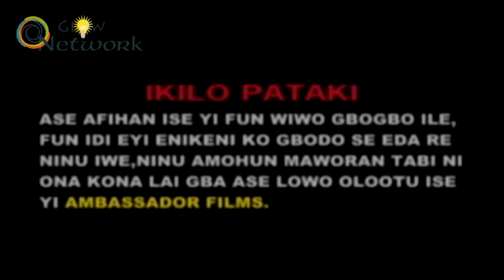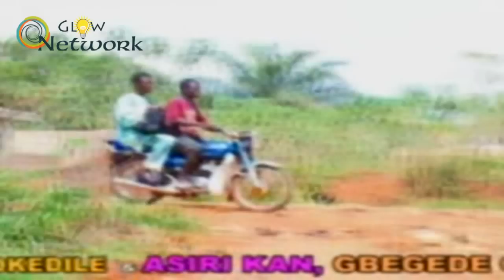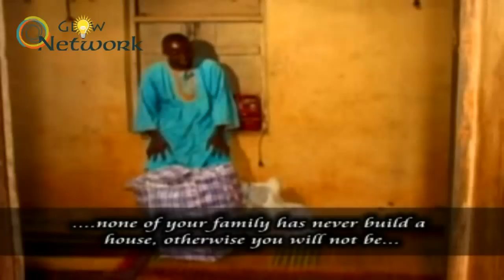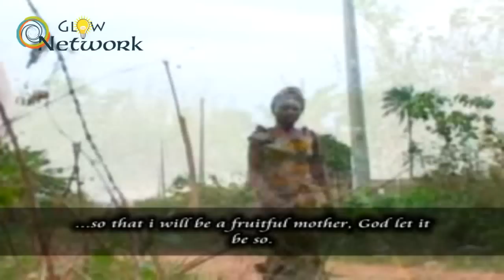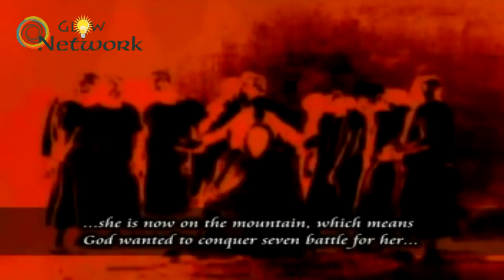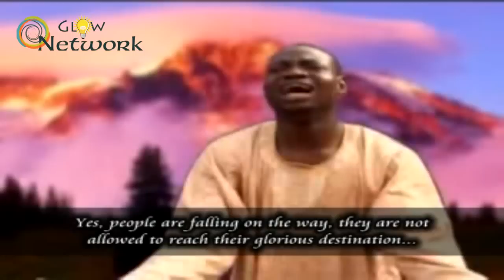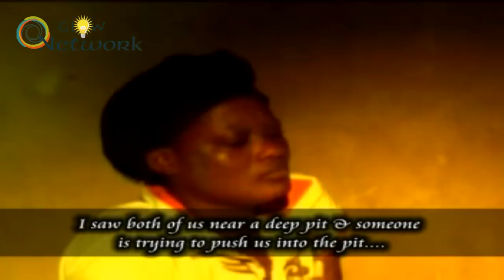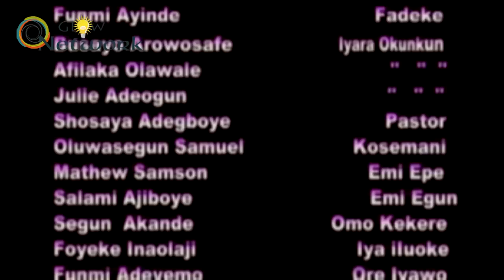Gongo Aso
Latest Gospel Movies titled Gongo Aso